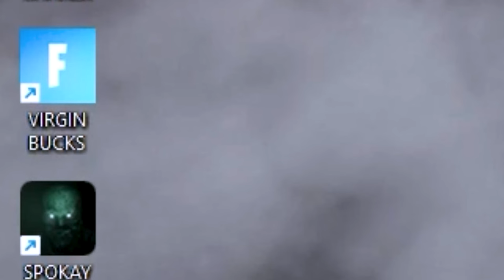I REMEMBER HALO REACH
My Lovely Discord server

0:00 Intro
1:23 Hunters Are Scary
2:00 Gameplay
6:34 outro
6:40 Bonus clip